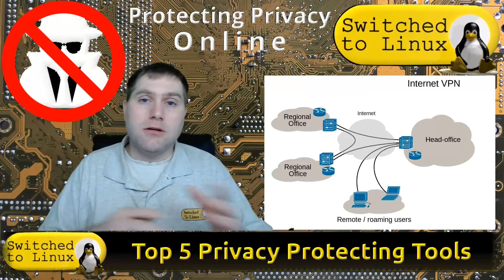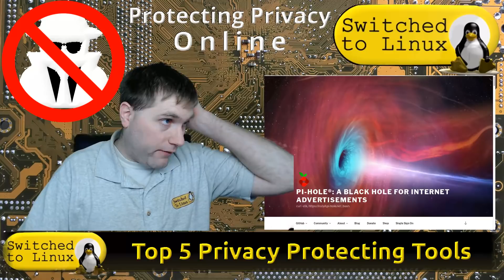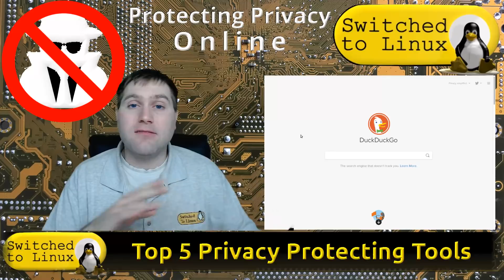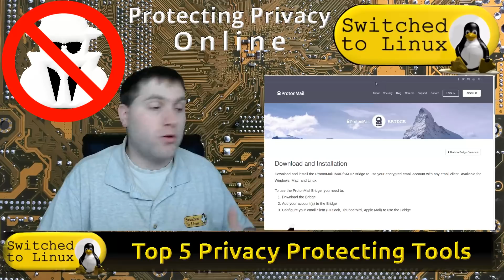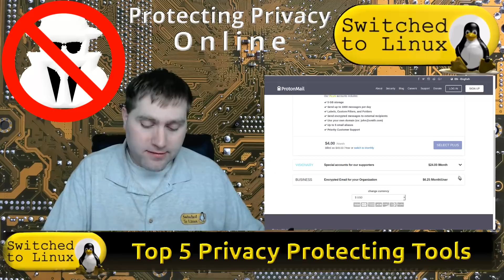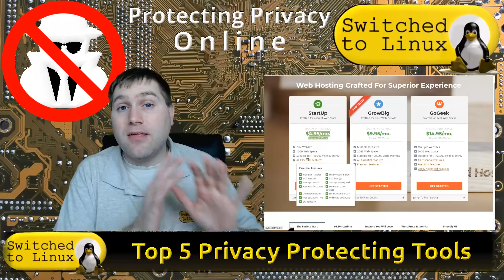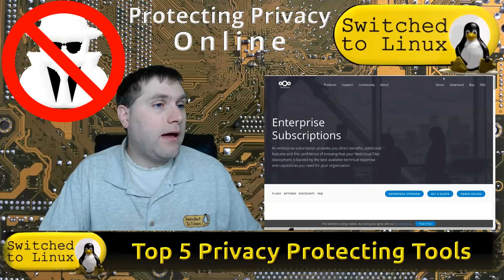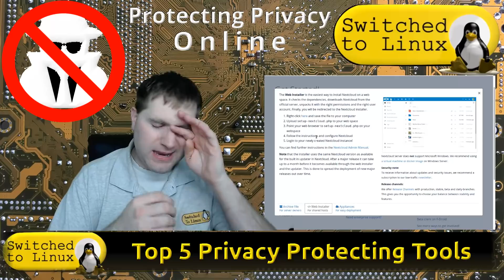Top 5 Online Privacy Protection Tips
This video is an extension of the similarly titled video from December.  This video focuses on online tools instead of computer tools.

5.) VPN
4.) DNS Services
3.) Private Search Engines
2.) Email Hosting
1.) Nextcloud